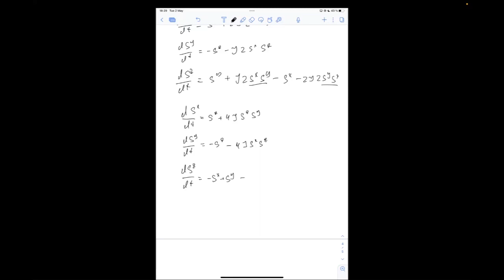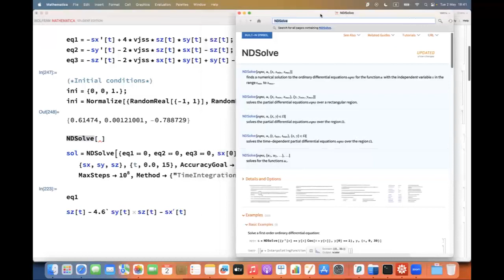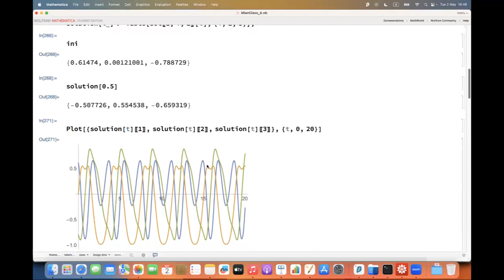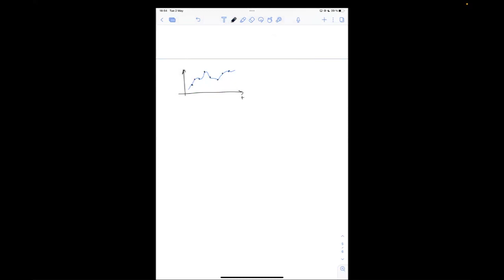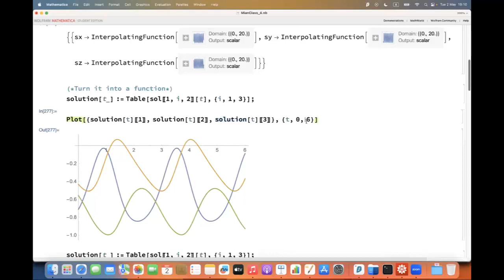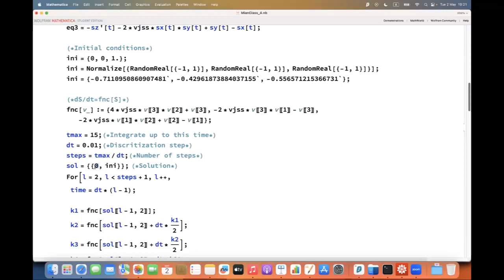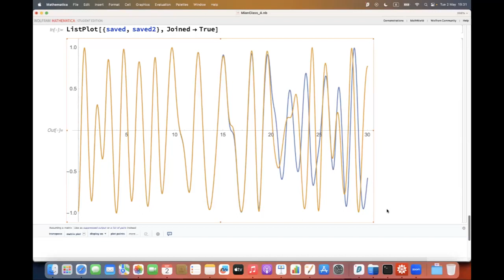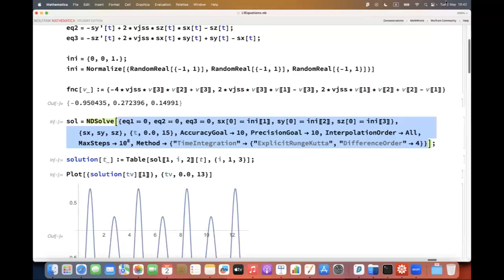Лекция 9. И.В. Ермаков. Неравновесная динамика квантовых и классических многочастичных систем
2023 г. НОЦ. Неклассические логики